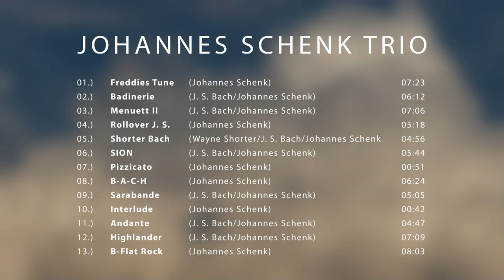Johannes Schenk Trio "FREDDIES TUNE"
In dieser Aufnahme aus dem dritten Album aus der Reihe "As time goes B.A.C.H." setzt sich das JOHANNES SCHENK TRIO mit dem Thema Friedrich des Großen auseinander, das auch die Grundlage für J.S. Bachs Musikalisches Opfer war. Wie auch in den vorausgegangenen beiden Alben (jeweils mit dem unvergesslichen Charlie Mariano am Saxophon) ist auch auf diesem Album die Tonfolge b-a-c-h Teil der Bearbeitungen. Was liegt also näher, als die königliche Melodie mit b-a-c-h zu verweben und in eine Latin-Jazz-Version "Freddies Tune" für ein Klaviertrio zu transformieren?

As time goes B.A.C.H., Vol. 1

As time goes B.A.C.H., Vol. 3